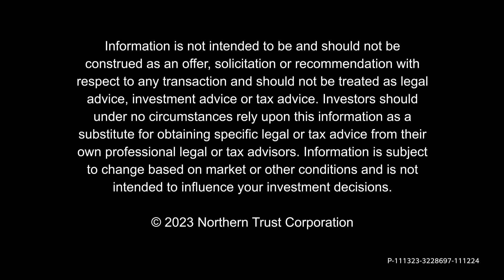How an Economic Slowdown Could Surprise the Market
For a while, we think investors have viewed bad news for the U.S. economy as potentially good news for the prospects of the Federal Reserve slowing down its rate hike campaign. Chief Investment Strategist for North America Chris Shipley outlines why bad economic news could start to actually mean bad news for the equity market — and surprise investors.